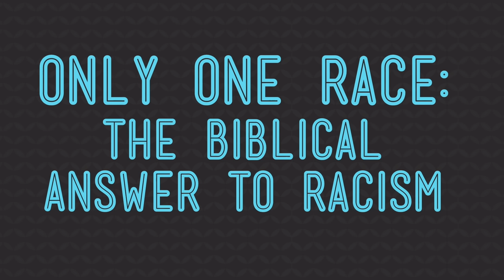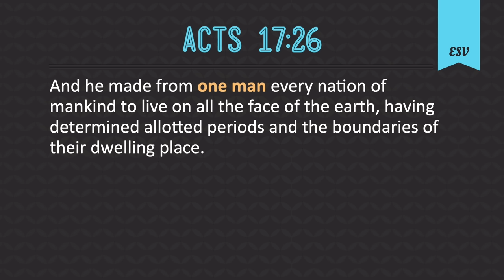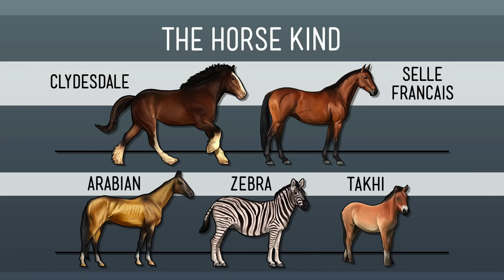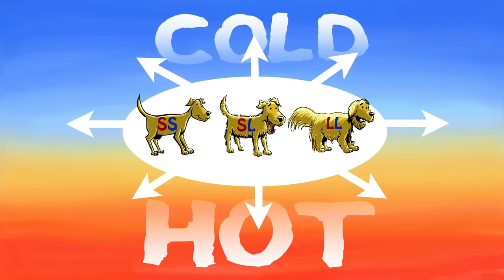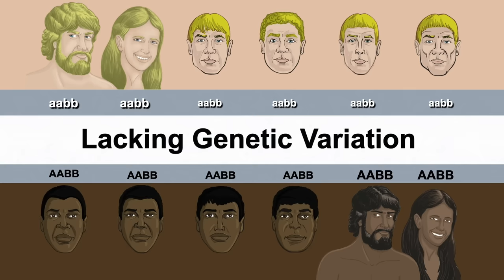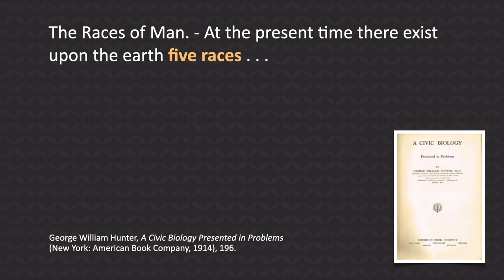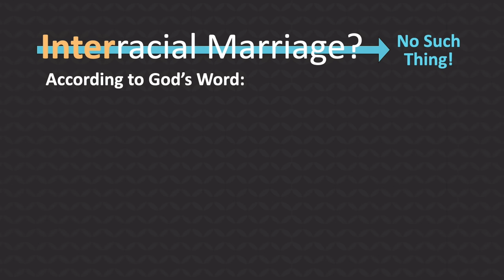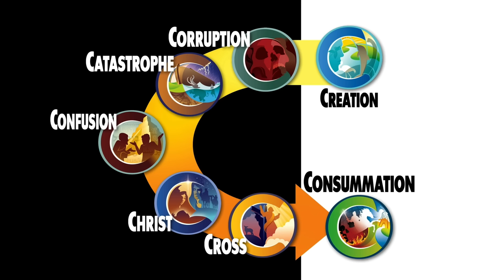Non-Christians Do NOT Want You to Know This About Race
Discover how the book of Genesis SOLVES racism. In this presentation, Avery Foley discusses how Christians can think biblically about the issue of race by explaining the 7 C’s of History.